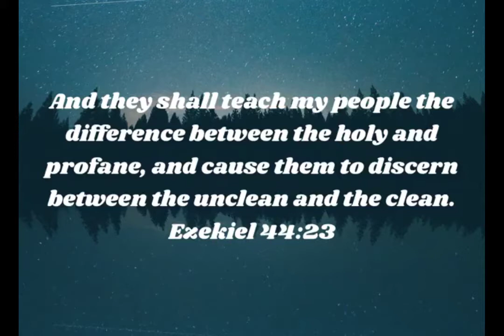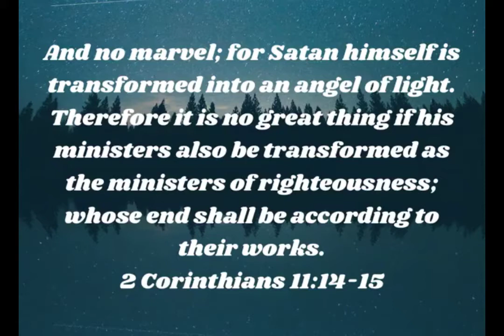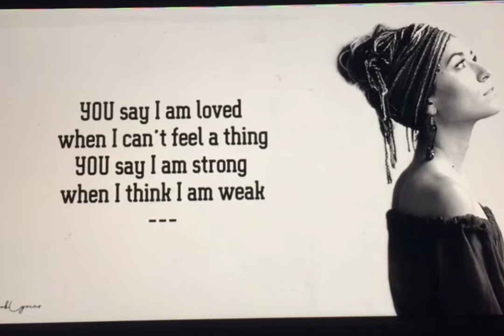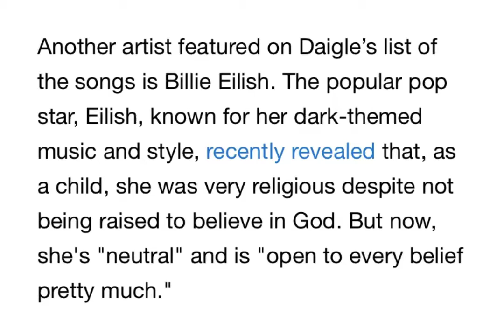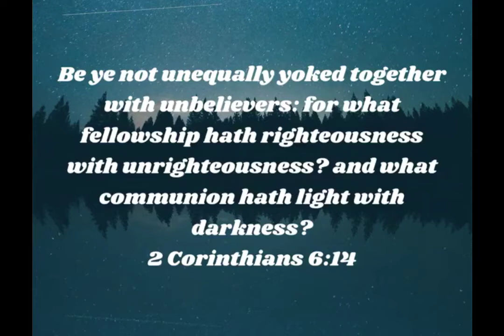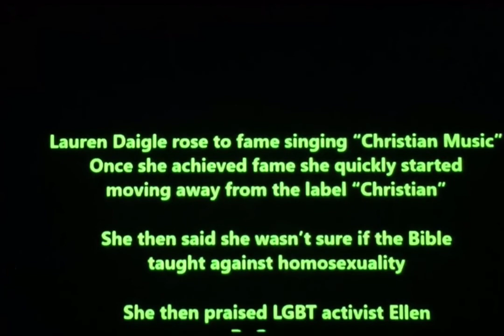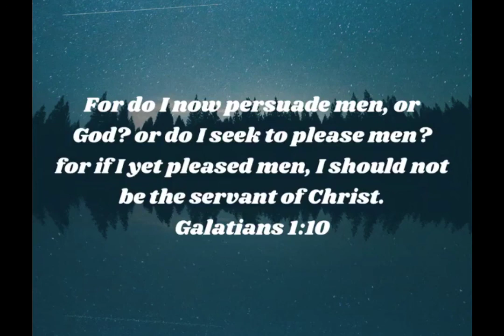Lauren Daigle what did you say?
Lauren Daigle speaks on her “christian” beliefs!